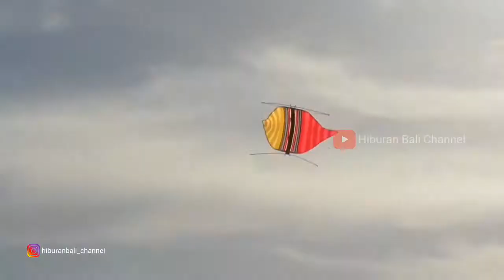UJI COBA LAYANGAN PECUKAN PLASTIK BARU - PANTAI MERTASARI 2021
layangan pecukan plastik new perdana dicoba hasil bagus bisa di pesan tahap uji coba